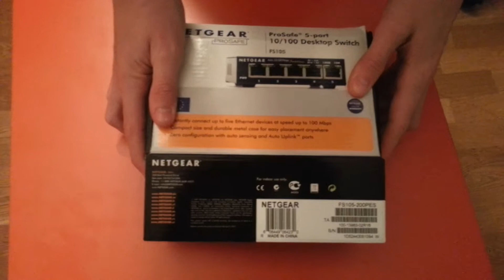Rare Magic Card Unboxing German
Hier ein neues Unboxing für euch! :)